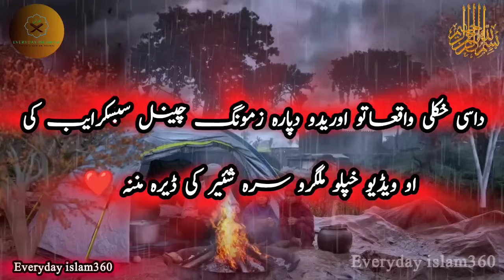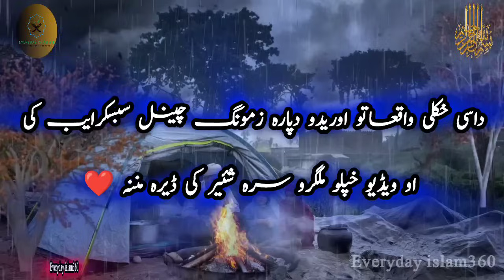Pashto bayan/jannat aw dozakh bayan/Maulana sheikh idrees seb/دوزخ او د جنت بارہ کی عبرتناکہ واقعہ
Pashto bayan/jannat aw dozakh bayan/Maulana sheikh idrees seb/دوزخ او د جنت بارہ کی ڈیر عبرتناکہ واقعہ